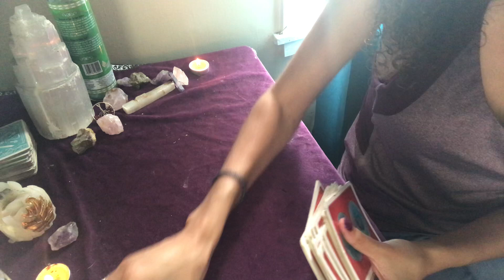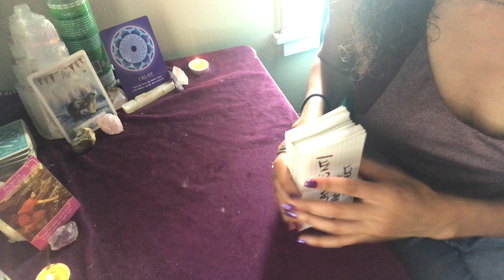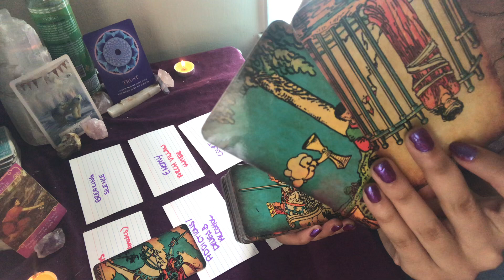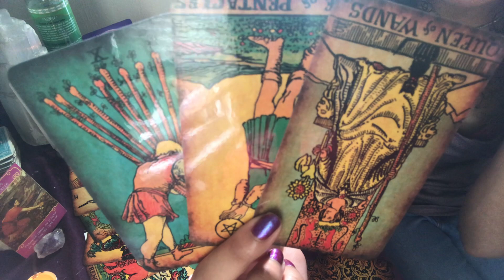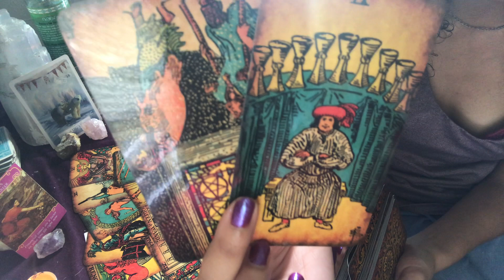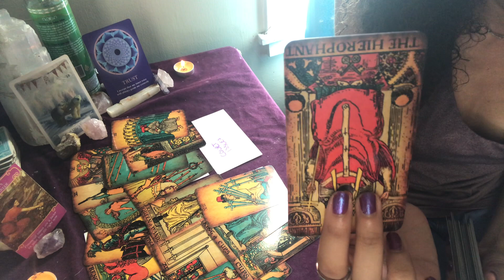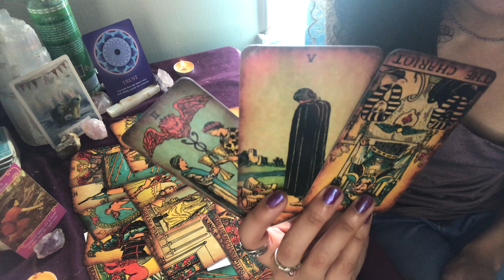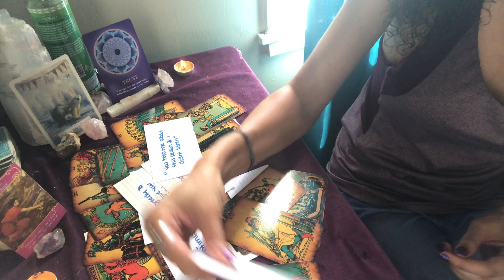GEMINI ♊️✨ ARCH ENEMY! 🥀& SOMEONE AFTER YOUR MONEY! GASLIGHTING😶‍🌫️ AUGUST 26 2021